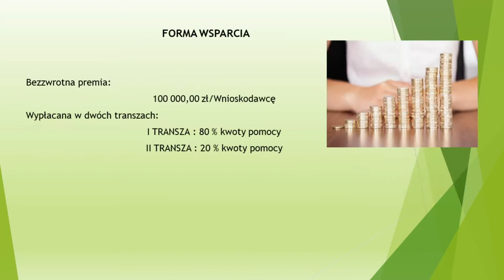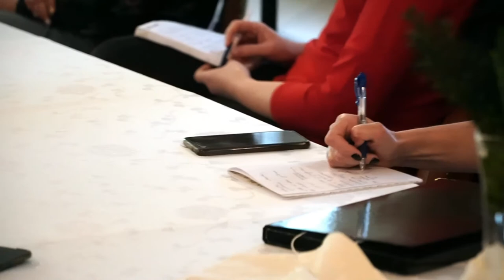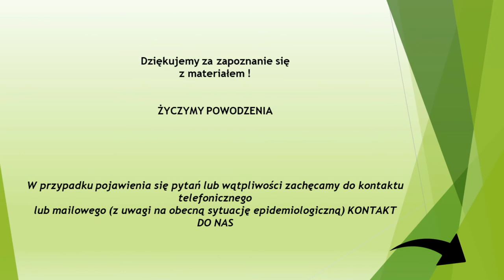BLGD - Szkolenie w zakresie podejmowania działalności gospodarczej na obszarze wiejskim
Bialskopodlaska Lokalna Grupa Działania informuje o możliwości składania wniosków o przyznanie pomocy w ramach poddziałania 19.2 „Wsparcie na wdrażanie operacji w ramach strategii rozwoju lokalnego kierowanego przez społeczność”.